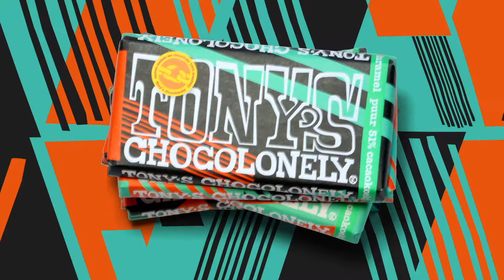WHB film tonys V3